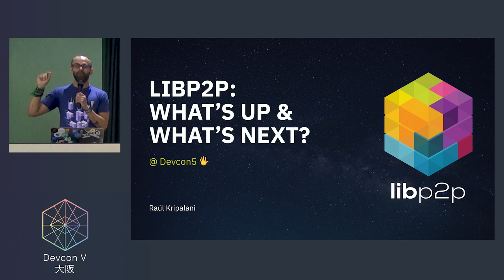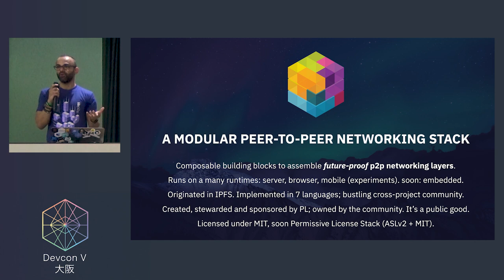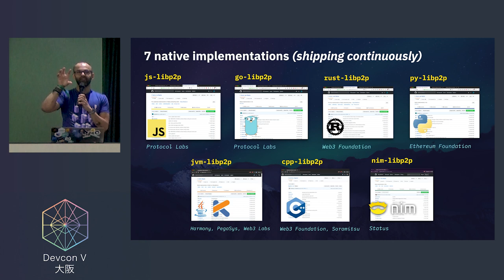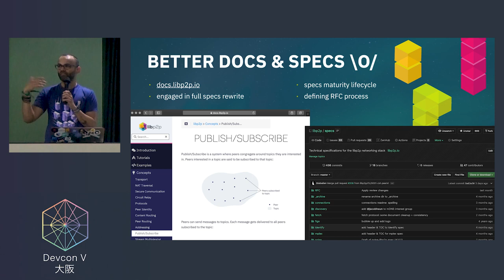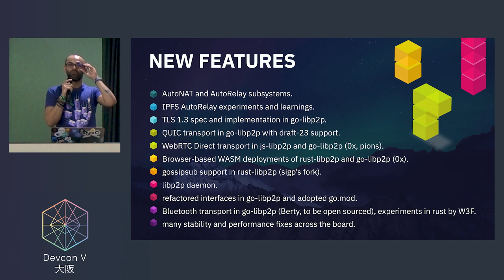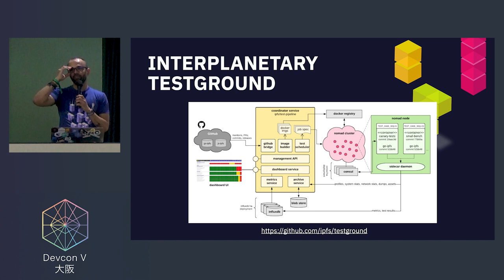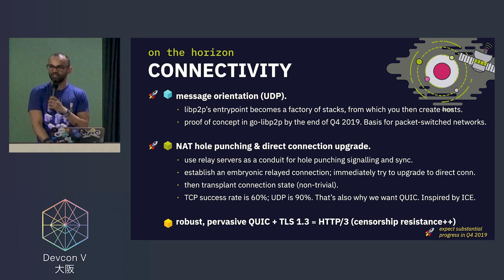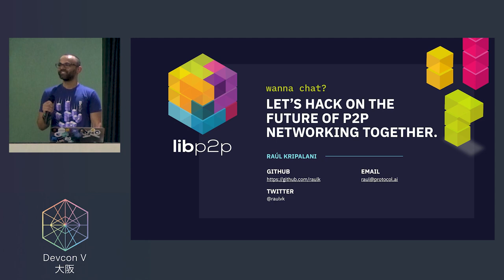libp2p Ecosystem: What’s Up and What’s Next by Raúl Kripalani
The libp2p networking stack is becoming a foundational element in many decentralized systems (including ETH2.0). In this session, we'd like to:
walk the audience through the current state of the ecosystem, and the 7+ language implementations.explain the toughest problems the core team and community is currently researching and hacking on, e.g. decentralized NAT traversal, slimming down protocols, censorship and deep packet inspection, DHT scaling, traffic shaping, resource control, etc.present what features, subsystems, protocols and redesigns are coming next in libp2p.call out for help and participation in areas where input, feedback and help from contributors is appreciated.Join us, and let's advance the state of the art of p2p networks together!

Speaker(s): Raúl Kripalani
Skill level: intermediate
Track: Consensus layer